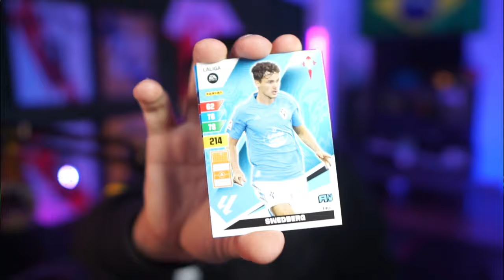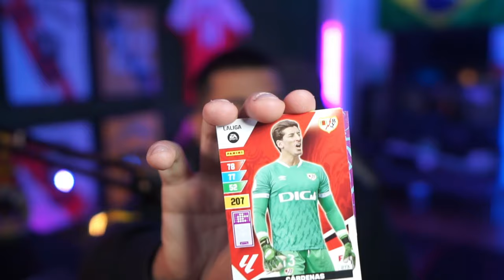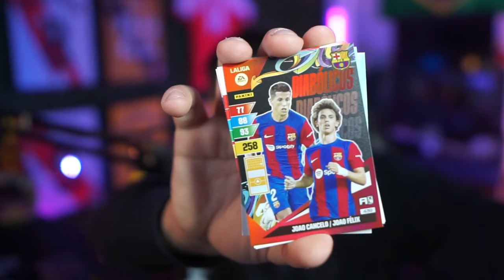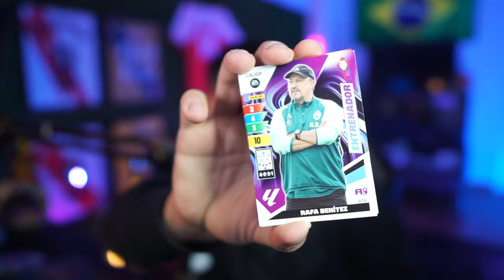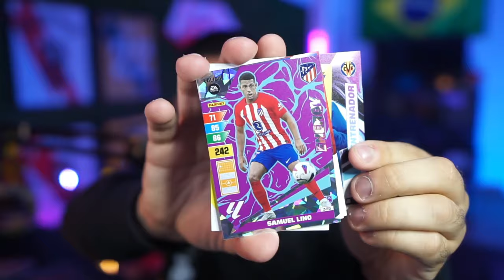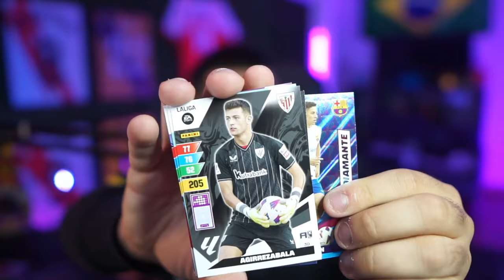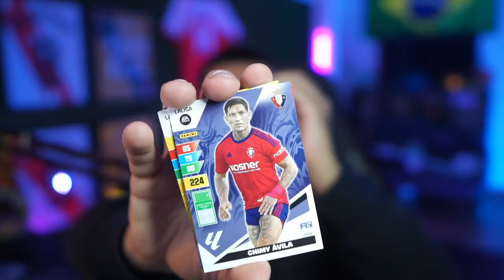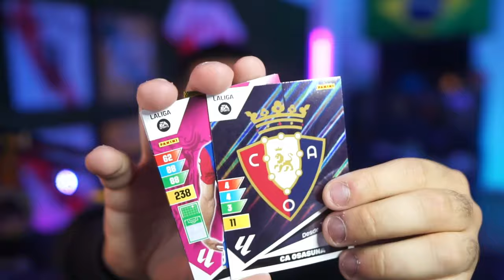Cromos de Fútbol Deciden mi Equipo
Cromos de Fútbol Eligen mi Equipo de FC24

U7BUY.com: tarjetas de regalo económicas, recarga directa, claves de juegos y más servicios de juegos